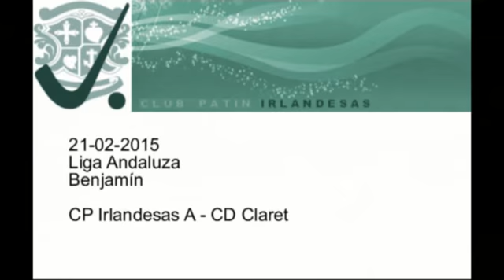CP Irlandesas A vs Claret - Benjamín